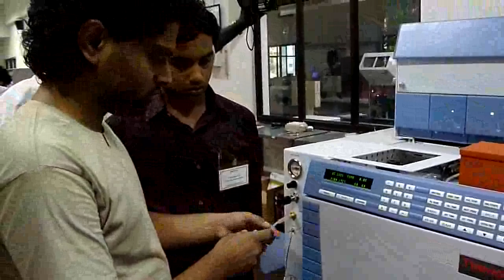Running the first gas sample on the ECD, FID gas chromatograph | Nashik, Maharashtra | 2011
FCN is procuring Gas Chromatographs from Thermo Fisher as part of the first Low Carbon Farming Coalition. First Gas sample was analyzed on 2nd of July 2011.